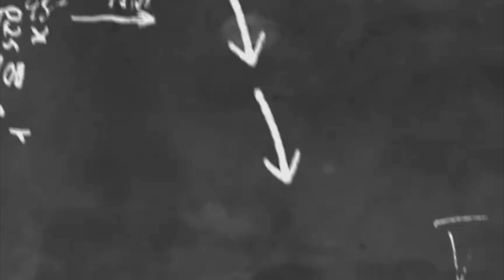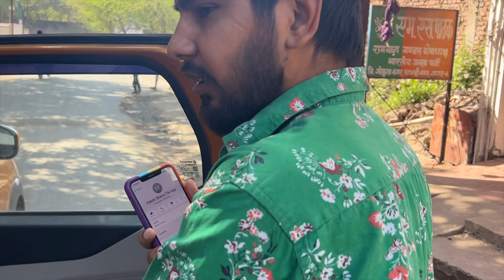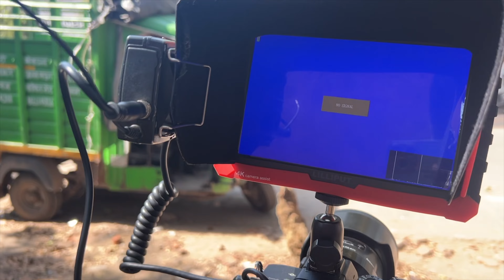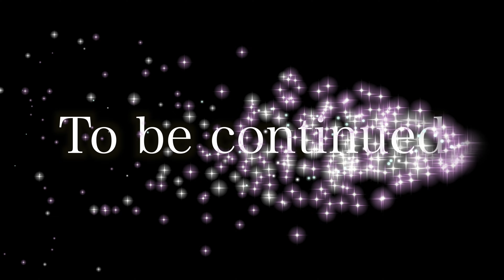10 Lakh Ki Ladki (BTS) || CHU CHU KE FUNS || NPP VLOGS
hit likes.

lots of  ❤️